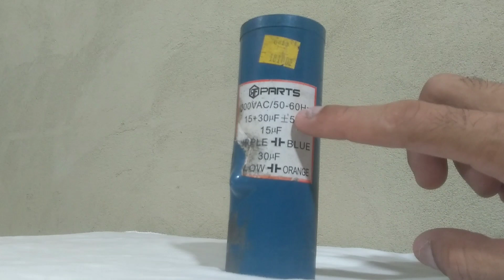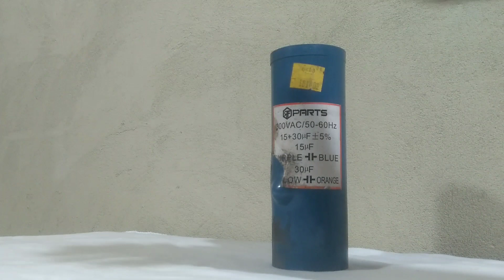conectar capacitor para motor de secado o centrífugado Lavadora y explicación valores microfradios !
conexión de capacitor para motor de lavadora 2 tinas en centrifugado o secadora explicación de a cuantos microfradios trabaja cada motor